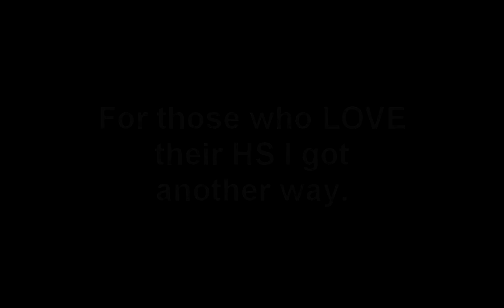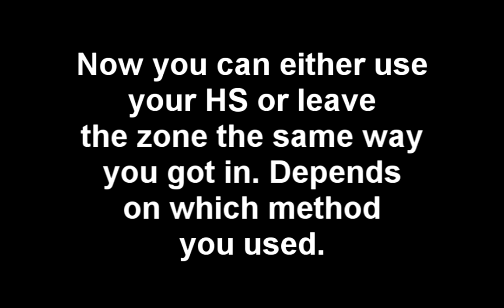Seminko: Uninstanced Grim Batol + how to enter Twilight Highlands Cataclysm Beta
Hey guys. Yesterday I got the the beta invite so I started glitchin right away :).
In this video I'll show you how to get to uninstanced Grim Batol and two ways into the Twilight Highlands which, at least for now, is a zone in development and is completely sealed with invisible walls. At least it firstly seemed so ;) heh.